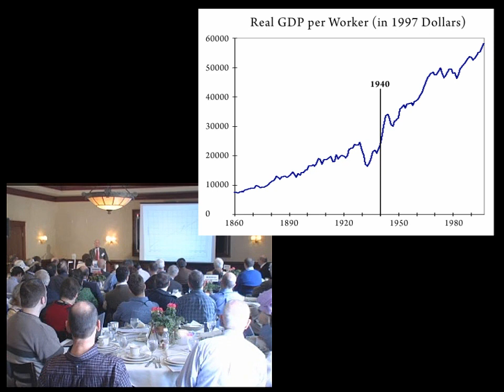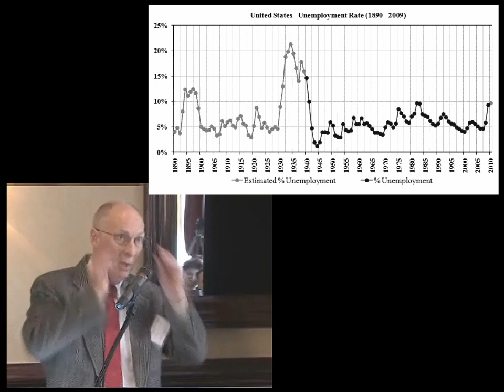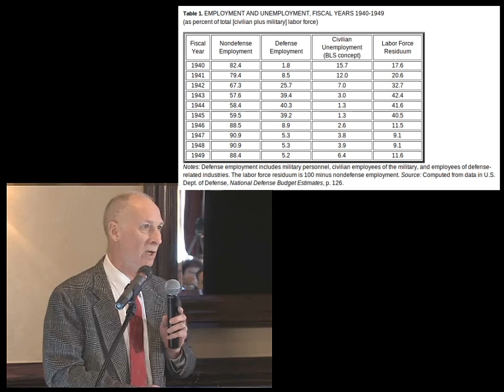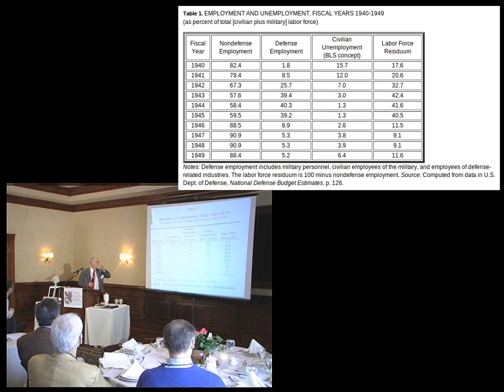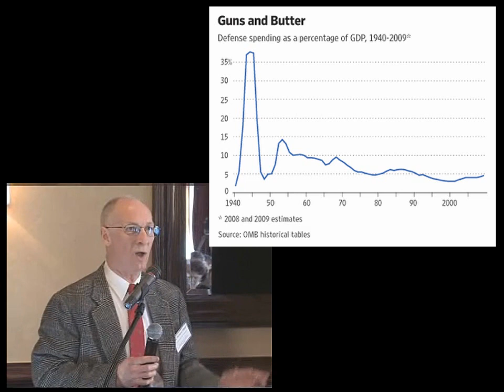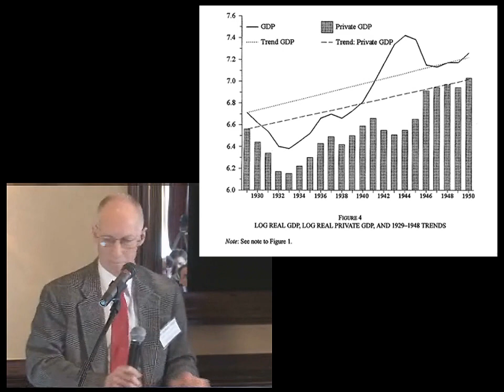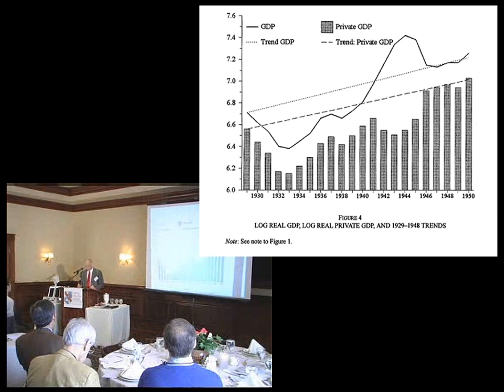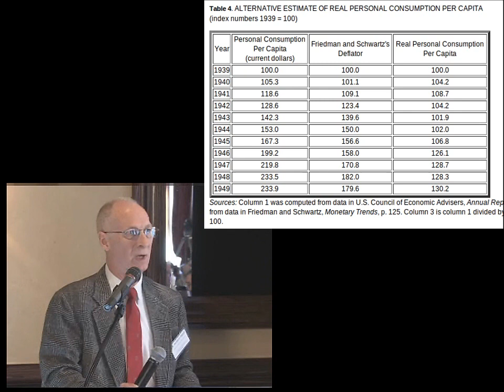War Causes Misery, Not Prosperity | by Robert Higgs